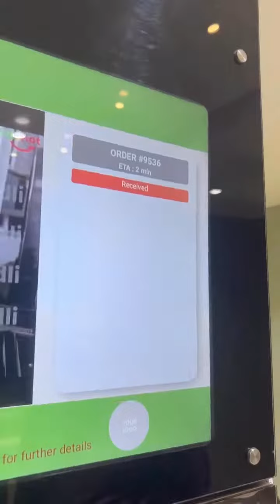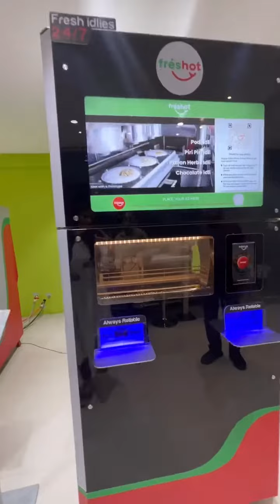IDLY ATM IN BANGALORE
Video from The.pack